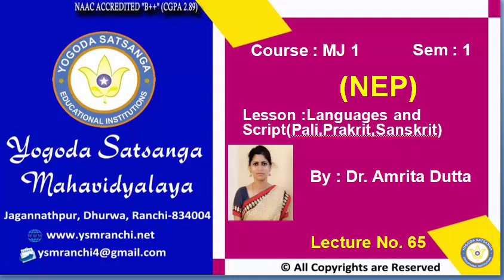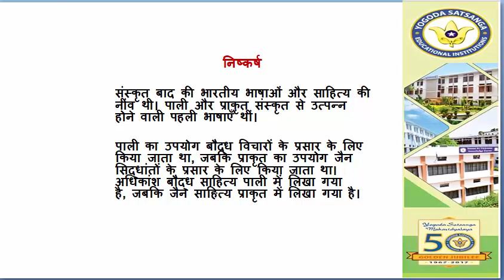Lecture-65 | BA (History) Sem-I | Language and Script By Dr. Amrita Dutta | YSMDepartment of History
Lecture-65 | BA (History) Sem-I | Language and Script (Pali, Prakrit, Sanskrit) By Dr. Amrita Dutta | YSM Ranchi Department of History